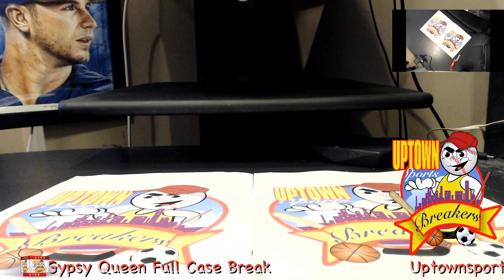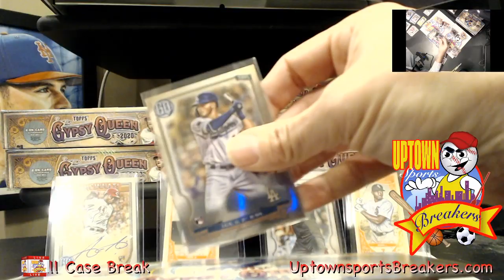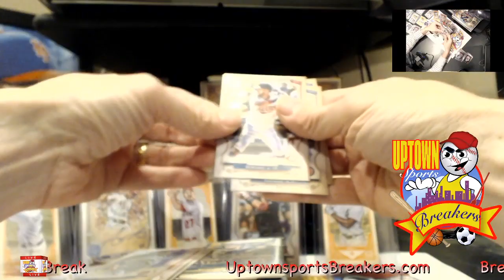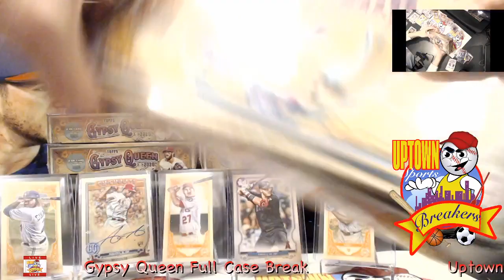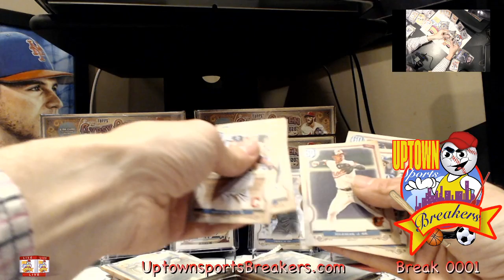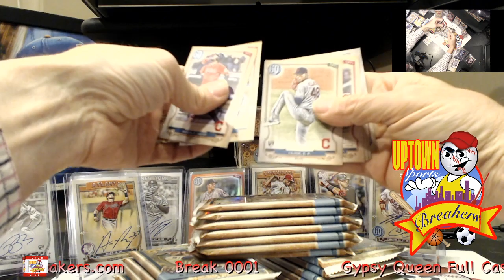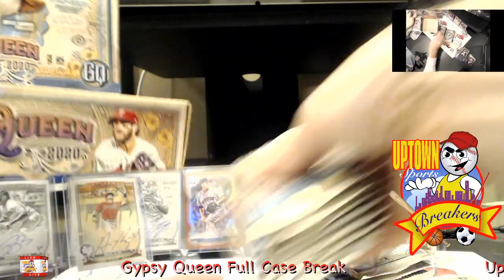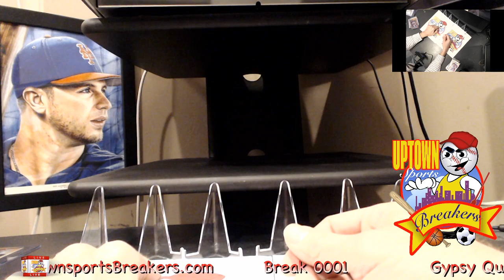2020 TOPPS GYPSY QUEEN